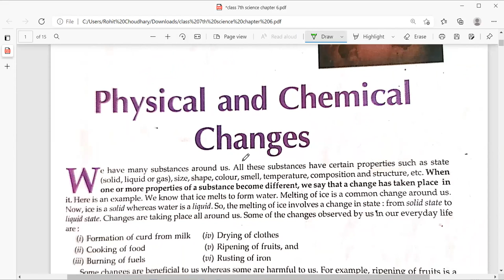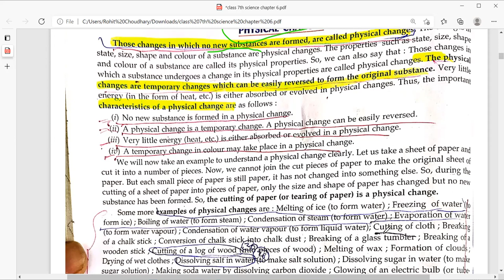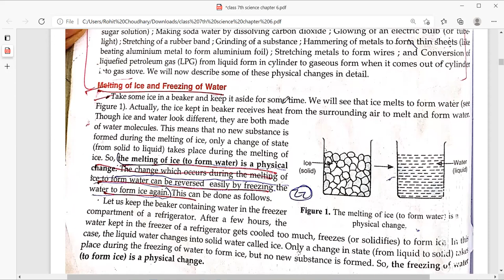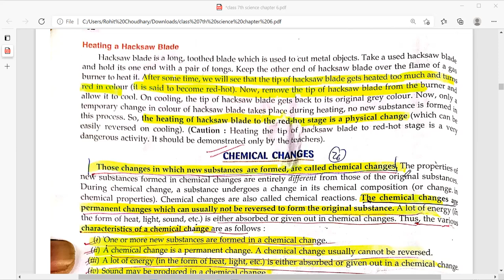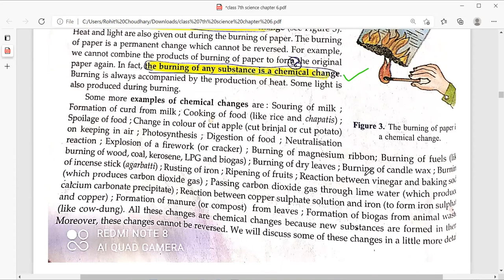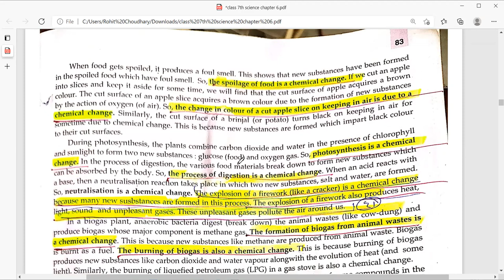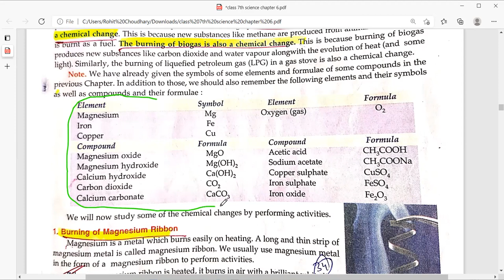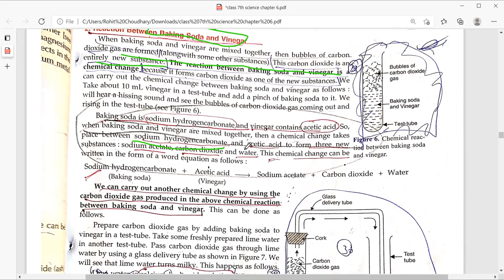physical and chemical change part (1) class 7th science by Rohit sir.